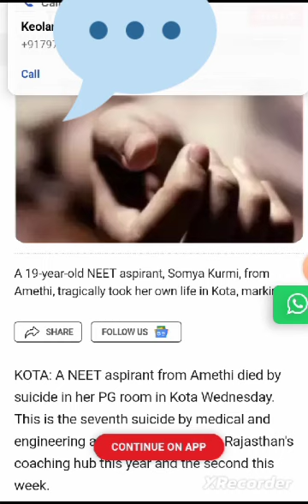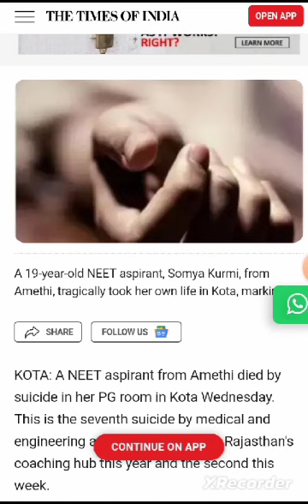Stopsuicides Sad Motivational Speech On Suicide case Listen Carefully😭